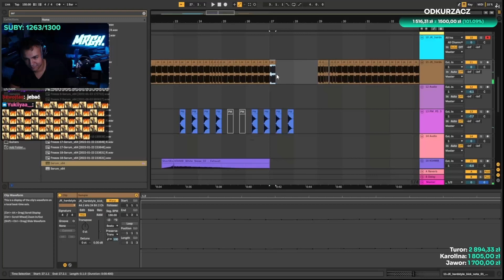Alberto - La Manga HARDSTYLE feat. Josef Bratan prod. MRGH.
ZAPRASZAM DO MERGHANIEGO W KAŻDĄ ŚRODE, PIĄTEK, SOBOTE i NIEDZIELE O 19:30